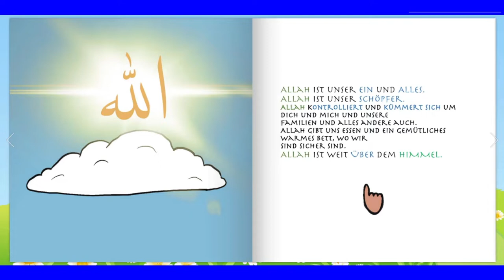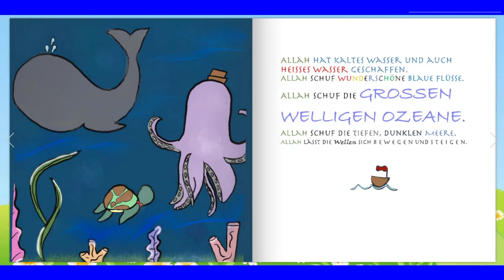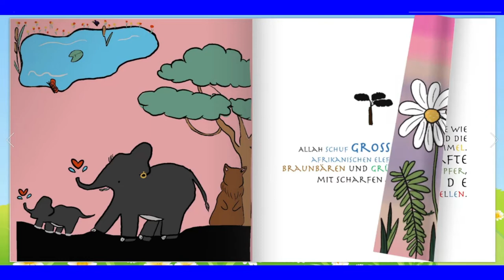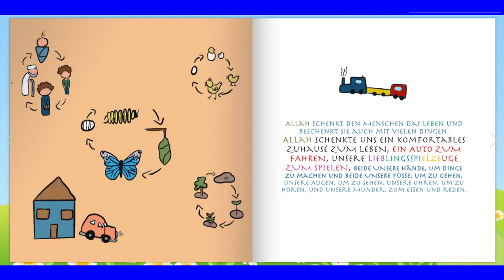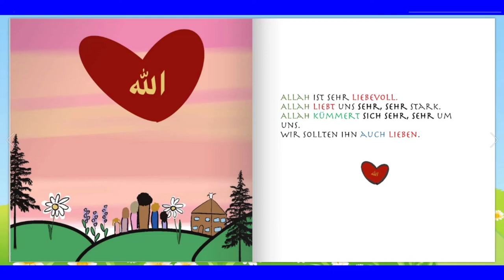Lehren Sie muslimische Kinder über Allah (Gott) Videobuch für Kinder auf Deutsch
Teach Muslim kids about Allah (God) Video Book for Children in German

♥ Kinder sind eine Vertrauenssache, die Allah (Gott) den Eltern gegeben hat, ebenso sind sie ein kostbares Geschenk. Eltern sind für die Pflege & Erziehung ihrer Kinder verantwortlich. Eltern werden am Tag des Gerichts dafür zur Rechenschaft gezogen werden, wie sie ihre Kinder erzogen haben. Mit der richtigen Erziehung muss die Lehre des Islam kommen und die Einführung, wer Allah (Gott) ist, in einem frühen Alter, damit sie ihre islamische Weltsicht und Tugenden entwickeln können. Eine lustige Art, deinen Kindern Allah (Gott) vorzustellen, ist, ihnen vorzulesen und sie zum Lesen zu ermutigen.

★ Unseren Schöpfer Allah kennenlernen ★ von der Sincere Seeker Kids Collection lehrt deine Kinder, wer Allah, unser Schöpfer ist und stellt ihnen seine Attribute auf eine lustige, interessante und fesselnde Weise vor. Der Zweck dieses Buches ist es, deinen Kindern Gottes Liebe und Barmherzigkeit zu zeigen, damit sie aufwachsen können, um Ihn zu lieben und sich seiner bewusster zu sein. Dieses Buch lehrt dein Kind auch einige der 99 Namen Allahs. Dieses Buch über den Islam für Kinder ist auch ein tolles Geschenk zum Zuckerfest für Kinder sowie ein tolles Ramadan Buch für Kinder. Schnapp dir jetzt diesen tollen Amazon-Bestseller Islamisches Bilderbuch für muslimische Kinder! ♥

♥♥ Über die The Sincere Seeker Kids Collection ♥♥
Das bedeutendste und langlebigste Erbe, das du deinem Kind als Eltern schenken kannst, ist eine richtige islamische Erziehung und Wissen über den Islam. Als Elternteil musst du deine Kinder über Allah (Gott), den Heiligen Koran, die Religion und den Lebensstil des Islam und über den Propheten Mohammad, Friede sei mit ihm, unterrichten. Alle Eltern müssen ihren Kindern schon früh Interesse und Liebe zum Islam einflößen, damit sie mit einer islamischen Mentalität und Lebensweise aufwachsen können. Jeder Haushalt muss sich täglich Zeit nehmen, um die Verbindung des Kindes mit Allah zu entwickeln und zu wachsen, um seine Seele zu nähren. So wie unser physischer Körper Nahrung und Wasser braucht, um zu wachsen und sich zu nähren, braucht unsere Seele die Erinnerung an Allah und die Rezitation des Heiligen Koran, um unsere Seele zu bereichern, zu nähren und ihr Leben zu geben.

Die Sincere Seeker Kids Collection wurde entwickelt, um deinen Kindern das Wesentliche, das sie über Allah (Gott), den Heiligen Koran, den Islam, den Propheten Mohammed, Friede sei mit ihm, die Hadithe für Kinder, die fünf Säulen des Islams, die 6 Glaubensartikel des Islams und vieles mehr wissen müssen, auf eine einfache, lustige und lehrreiche Art und Weise zu vermitteln. Die Liebe zu Allah ist bereits in den Herzen unserer Kinder verankert, und es ist unsere Pflicht als Eltern, diese Liebe und Bindung in einem frühen Alter zu entwickeln, zu nähren und zu erhalten. Eine lustige Art, deinen Kindern diese Konzepte näher zu bringen, ist das Vorlesen und Ermutigen zum Lesen. Es gibt nichts Besseres, als mit deinen Kindern zusammenzusitzen und sie mit nützlichen und interessanten Konzepten des Islam und des Korans zu verbinden. Jede Seite in jedem Buch führt ein Thema mit entzückenden, farbenfrohen Illustrationen ein, um deinen Kindern zu helfen, jede Komponente des Islam zu verstehen und zu schätzen.

Der Sincere Seeker's Islamic Online Bookstore enthält einige der meistverkauften islamischen Bücher von Amazon für Erwachsene, Kinder und Neubekehrte zur islamischen Religion. Diese muslimischen Bücher sind ein großartiges Geschenk zum Zuckerfest für Kinder & Ramadan-Bücher für Kinder.